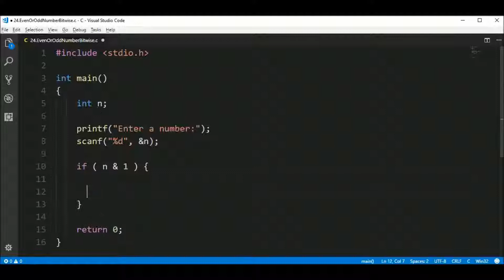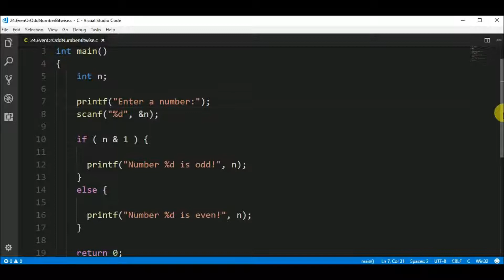bitwise - is even or odd number in c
Code in C to check is a number is even or odd.